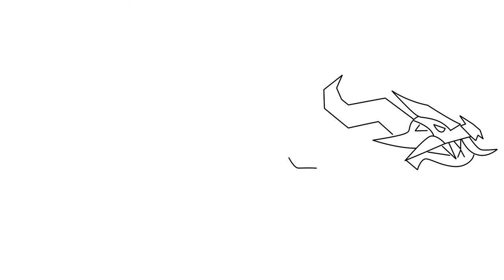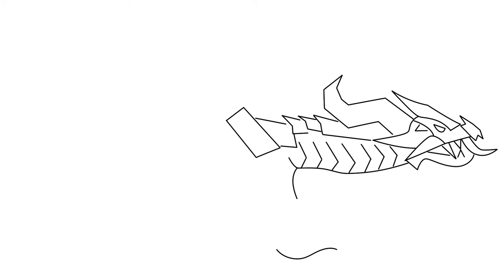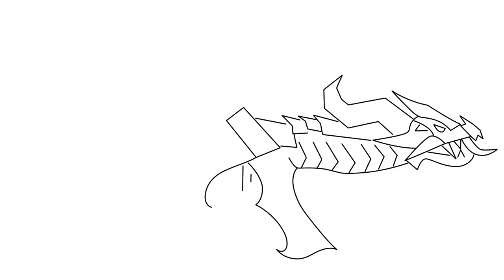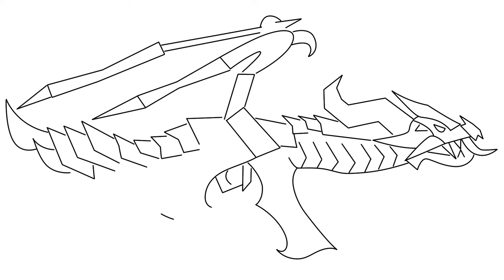How To Draw Free Fire Blue Flame Draco AK47 Skin Easy Step by Step [requested drawing]